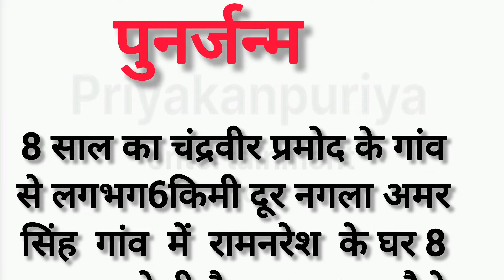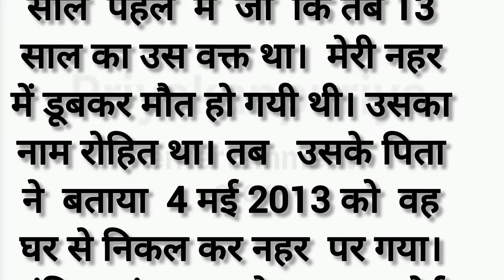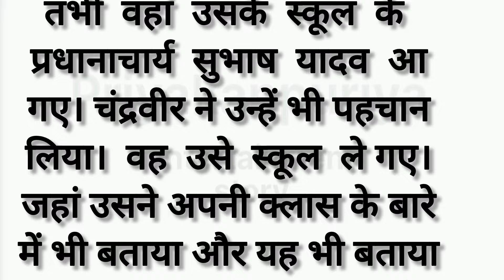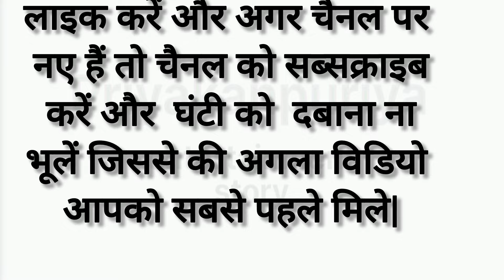पुनर्जन्म||Punarjanm suvichar hindi real emotional story priyakanpuriya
पुनर्जन्म||Punarjanm

Emotional kahani
Sad emotional story
Motivational hindi story written
Sacchai kahani